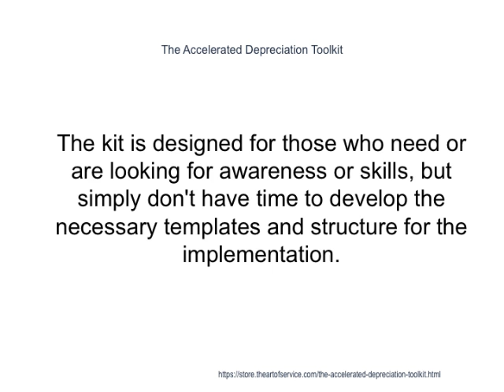The Accelerated Depreciation Toolkit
This innovative set of documents and ready-to-use templates will provide you with a head start for both learning and applying of a Accelerated Depreciation approach that meets today's standards.